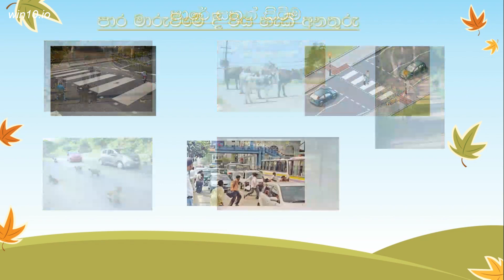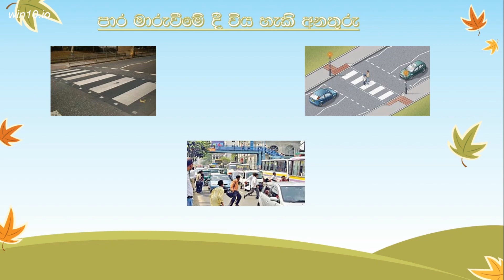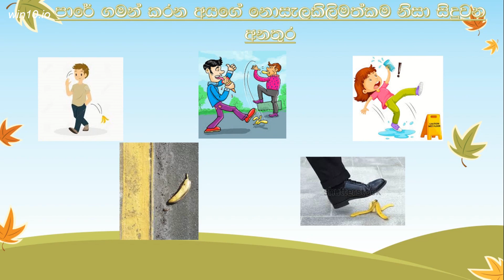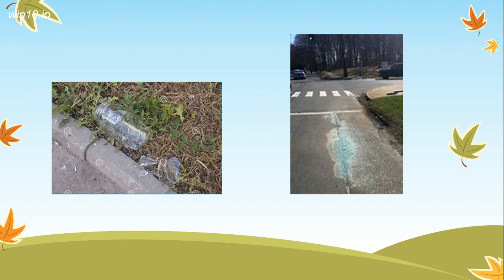ගමන් බිමන් (ක්‍රියාකාරකම 7) - පළමු ශ්‍රේණිය - පරිසරය ආශ්‍රිත ක්‍රියාකාරකම්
Grade 1 - පරිසරය ආශ්‍රිත ක්‍රියාකාරකම් - ගමන් බිමන් (ක්‍රියාකාරකම 7)